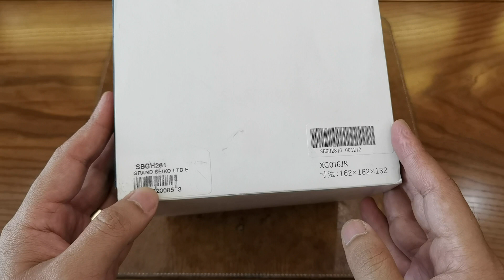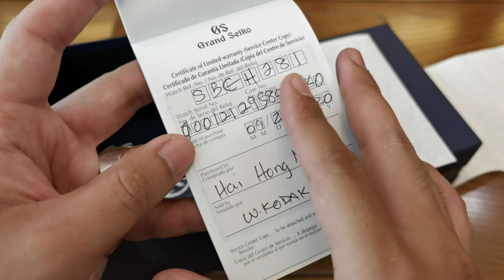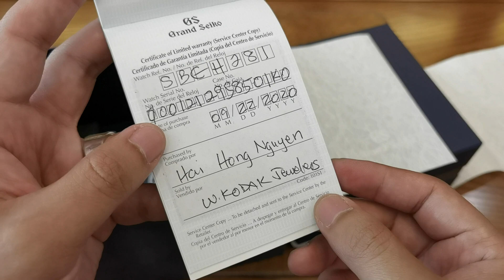[Hiếm] Grand Seiko Heritage 60th Anniversary "Superman" Limited Edition 40mm SBGH281 | ICS Authentic